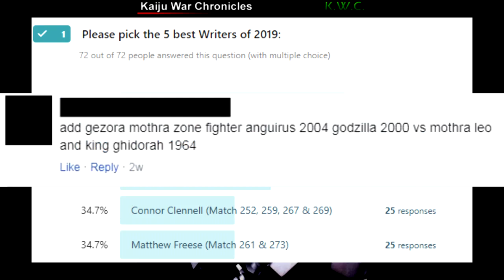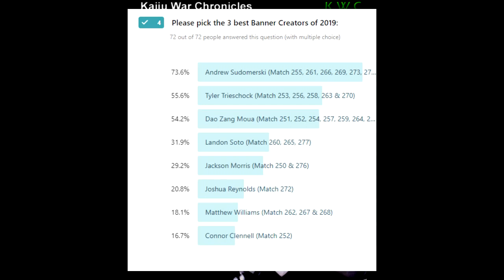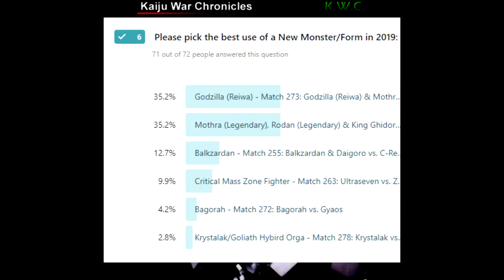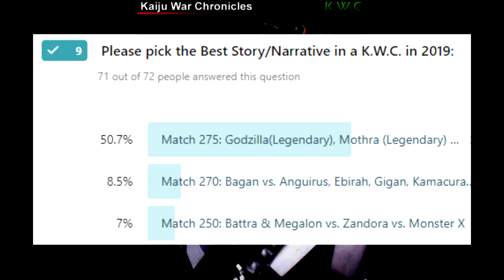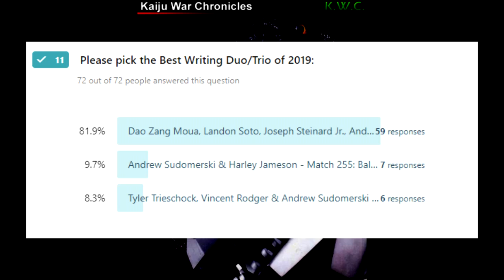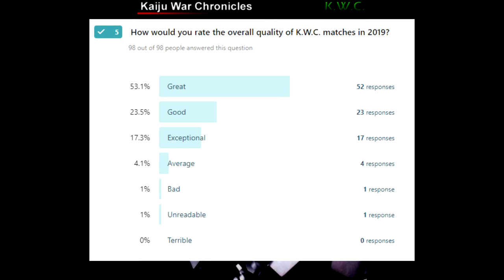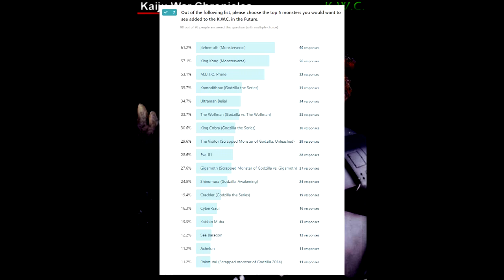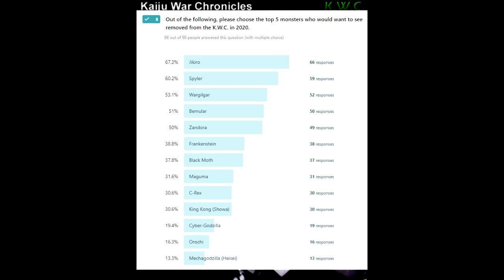Kaiju War Chronicles Committee #61 (KWC Awards & Survey!)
A new year, a new decade, and a new KWCC! Welcome back everyone for the first KWCC of the 2020s, where we go over the KWC Awards, the Survey, and the most recent KWCs! ;)

The time stamp will be provided in the description and the comments!

TIME STAMPS:
07:53 - KWCC Introduction + Match 281
34:21 - Match 282
51:07 - The KWC Awards!
1:21:28 - KWC Survey!
1:48:52 - KWC Battle for the New Year!

And here are the KWCs that we went over during the course of discussion. No KWCEs for the time being.

If you are a Toho Kingdom user, kept an eye on the KWC and want to join the group, feel free to send a private message to me on YouTube, DeviantART or Toho Kingdom! Just certify your relationship and your familiarity with KWC and/or its community.

 (Nagoda's channel, which has absolutely nothing)
(Corn Gaming, a channel Alex Williams is associated with!)